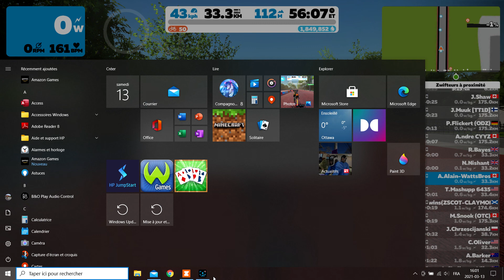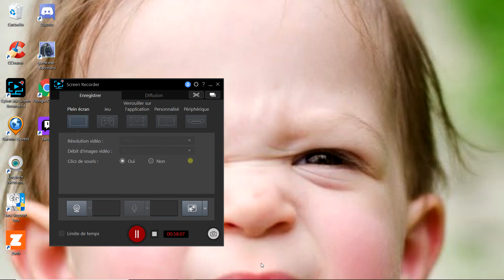COURSE avec Sylvain